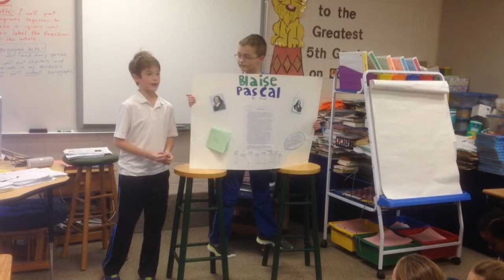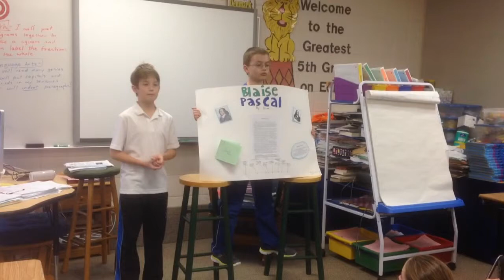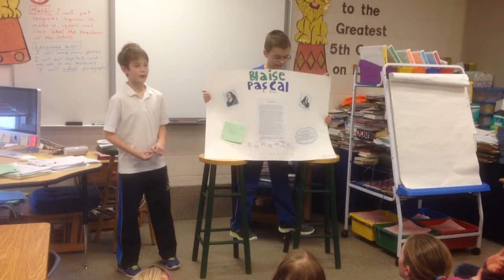Biography Blaise Pascal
Student gives speech about Blaise Pascal.